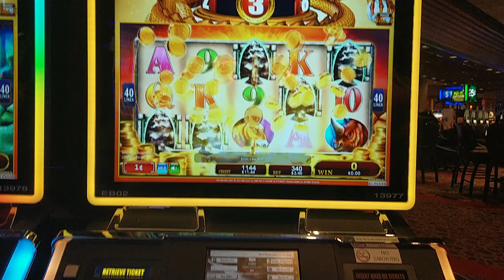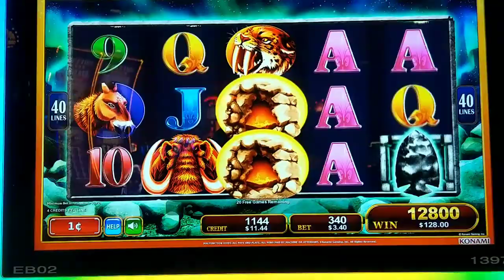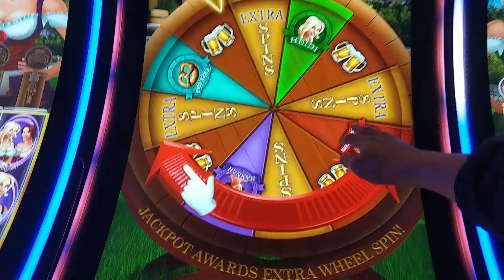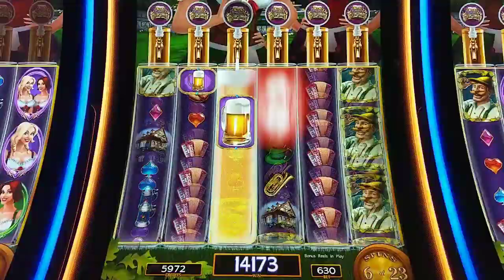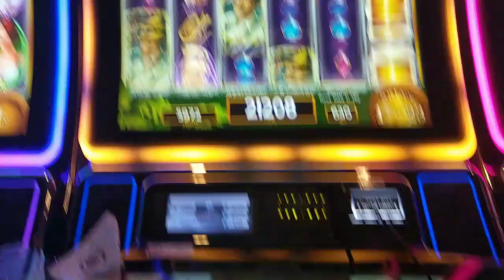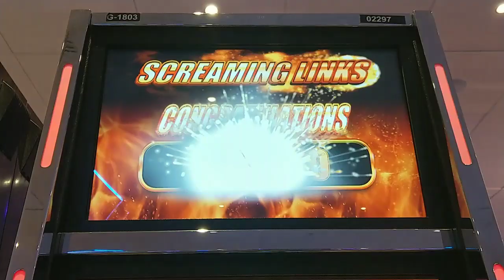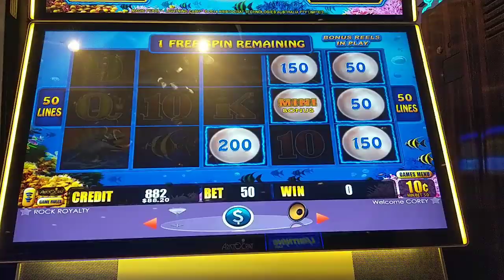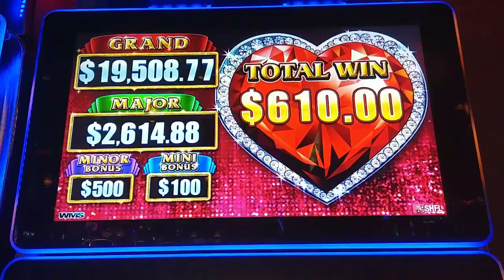Never Ending Bonus on Mammoth Power - Almost 50 Free Spins! Unexpected Big Wins are the BEST!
Aren't unexpected wins the best?  I got a never ending bonus on Mammoth Power!  Also featuring my best win ever on Heidi and Hannah's Bier Haus, and some surprise ball drops on Screaming Links, Lightning Link, and Lock It Link.  @ Bally's, Caesars, Hard Rock, and Resorts - Atlantic City